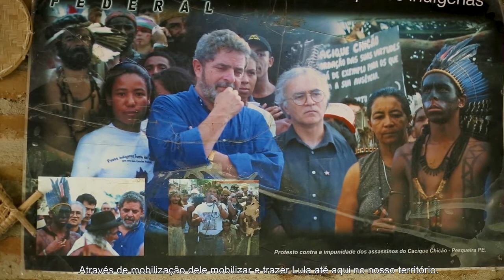Um Índio Pleno - Episódio 2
Confira o segundo episódio da Websérie: A Trajetória do Cacique Marcos.

“Nunca mais um Brasil sem nós!”

O primeiro Cacique eleito prefeito em uma cidade da região nordeste do Brasil, líder do povo Xukuru há 20 anos, Marquinhos foi escolhido cacique, sob a força dos encantados, antes do assassinato de seu pai, Xicão Xucuru, em 20 de maio de 1998 por suas lutas em prol da demarcação do território Xucuru.